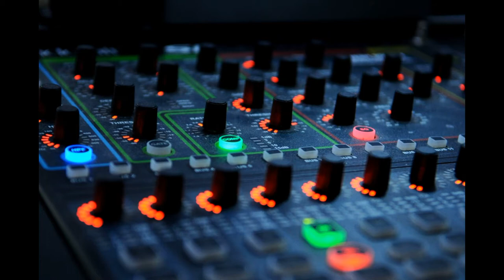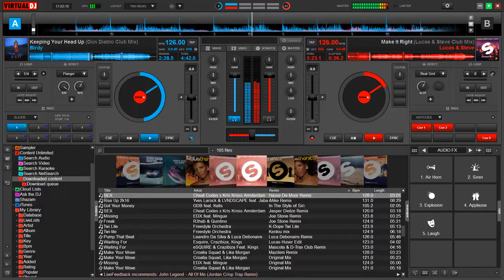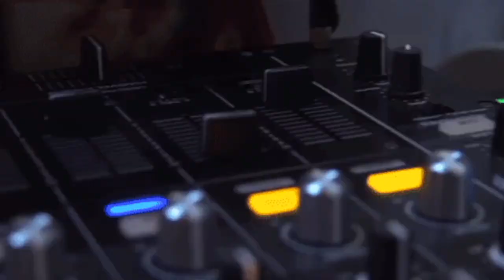Adams C -GOLDEN HITS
Paw up if you like it, down down if not